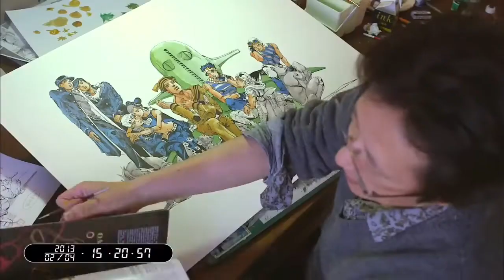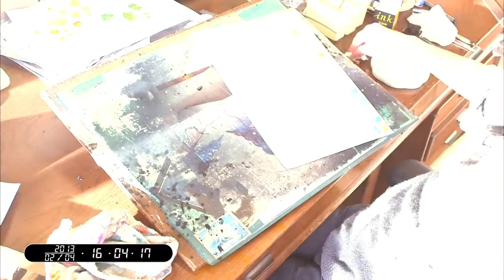making of jojo bizzare karakter anime - Hirohiko araki process Urban sketching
Mentahan kalimat atau Kata-kata  anime buat quotes Dan status wa maupun story Instagram
Jika ada yang ingin di buatkan kalimat atau kata-kata anime untuk story wa ig maupun quotes tinggalkan di kolom komentar. Thanks

jangan lupah sub like koment dan share
Tetap support dan dukung Chanel ini